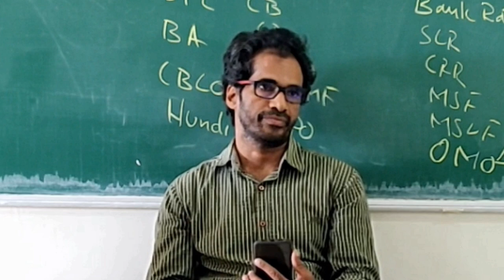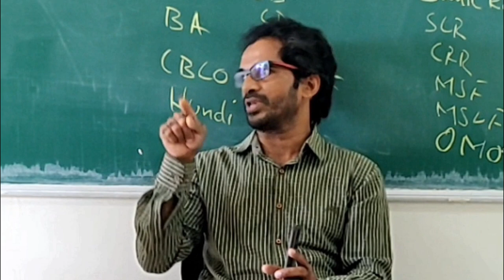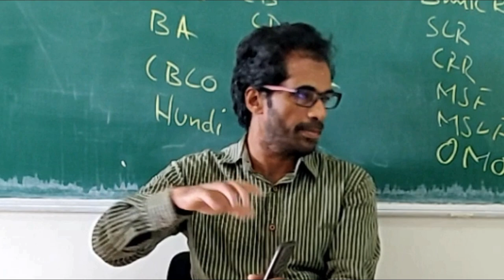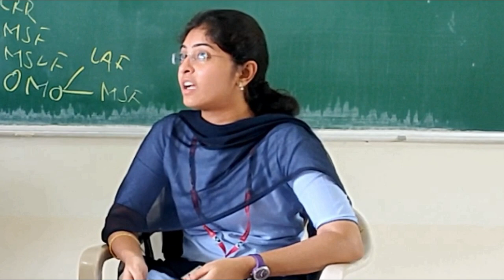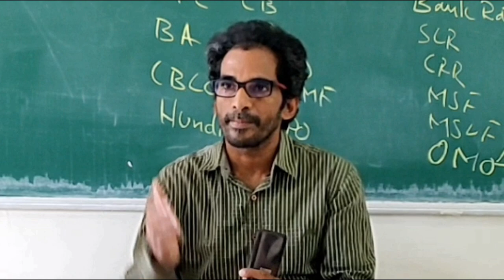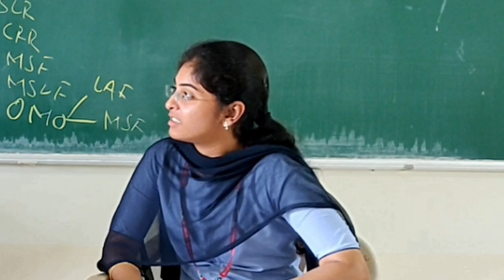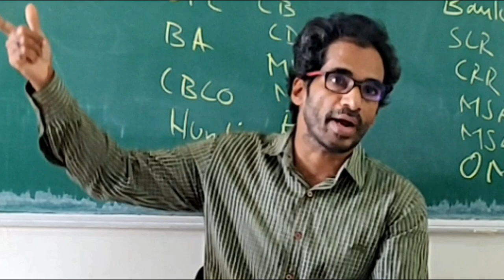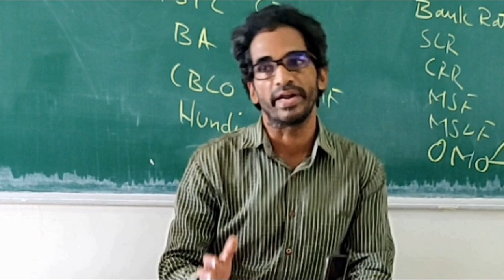Q&A Session | Money Markets | Financial Markets and Services (FMS) | 3rd Semester | MBA 2018-20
If you cannot hear my students, find the of Questions below.

Q01. Avinash - 0:00 to 1:44
"What are the arrangements for risks prevailing in Money Market?"

Q02. Chandana - 1:45 to 2:03
"What is the difference between Inland Bill and Foreign Bill?"

Q03. Chandana - 2:04 to 2:40
"Is the Treasury Bill a benchmark?"

Q04. Avinash - 2:41 to 3:55
"What is CD equivalent Yield?"

Q05. Avinash - 3:56 to 4:30
"What are Federal Funds?"

Q06. Chandana - 4:31 to 5:44
"How RBI Controls credit and Money Markets?"

Q07. Avinash - 5:45 to 6:48
"Where and why Inter Bank Participatory Certificates are issued?"

Q08. Avinash - 6:49 to 7:30
"How do we expose interest rate swap?"

Q09. Chandana - 7:31 to 8:17
"How credit risk is measured in Swaps?"

Q10. Avinash - 8:18 to 8:46
"What are interest collars?"

Q11. Chandana - 8:53 to 10:07
"What are the implications of Jalan Committees recommendations?"

Q12. Ajay - 10:08 to12:09
"Why can't RBI reserves be transferred or used to commercial banks when they default?"

Q13. Chandana - 12:09 to 13:06
"Is IBPC useful for banking sector?"

Q14. Avinash - 13:07 to 14:09
"What is Marginal cost of funding based lending?"

Q15. Chandana - 14:10 to 14:36
"What is the state of Swap agreements in Loans? Ans -

Q16. Avinash - 14:37 to 15:26
"What is aggregation or interconnection risk?"

Q17. Chandana - 15:27 to 16:09
"Why commercial banks are the major contributors?"

Q18. Hari Prasad - 16:10 to 17:38
What are the parameters to fix the interest rates?

Video    : Harish
Camera : 1+
Editing  : Mahesh
Date      : 29th Aug 2019
Venue   : Lecture Hall 2, Department of Management Studies (DMS),
                MVGR College of Engineering, Vizianagaram